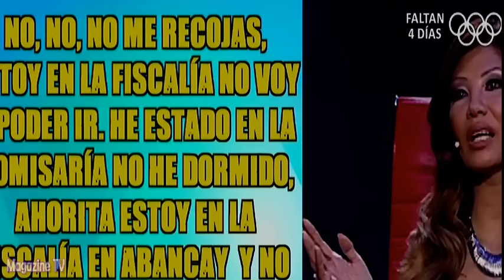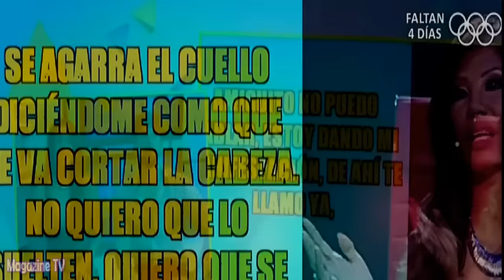ESPECTÁCULOS 01/08/16 JENNY KUME ASEGURA QUE SU PAREJA QUISO MATARLA POR ESTAR EN 'EVDLV'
Jenny Kume, reveló que su actual pareja, quiso atacarla con un cuchillo tras la participación que ella tuvo en 'El Valor de la Verdad'.

ESPECTÁCULOS CON JAZMÍN PINEDO 01/08/16
ESPECTÁCULOS 01/08/16 PROGRAMA COMPLETO
ESPECTÁCULOS LUNES 01 DE AGOSTO DEL 2016